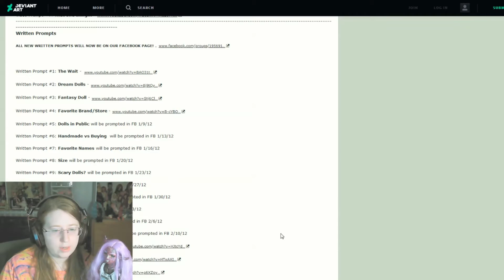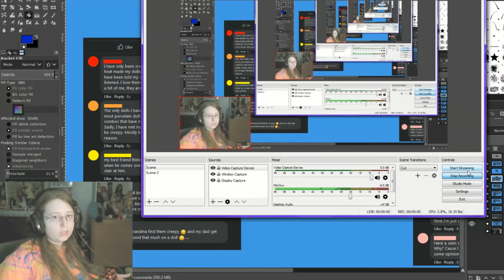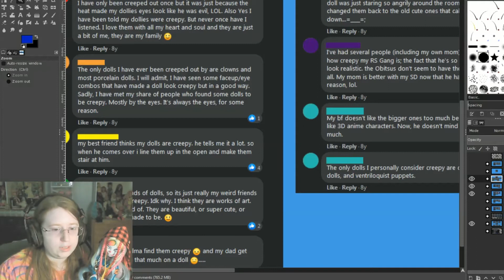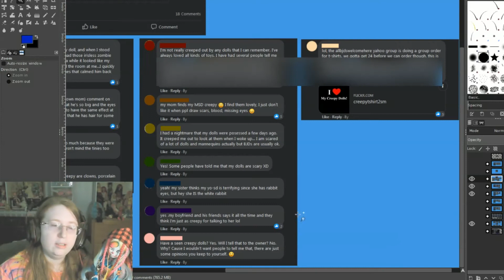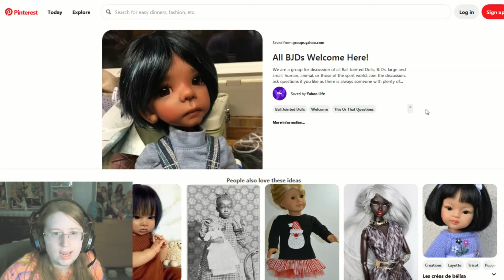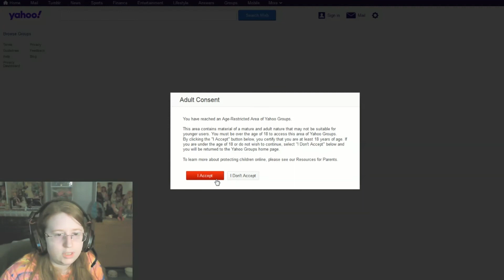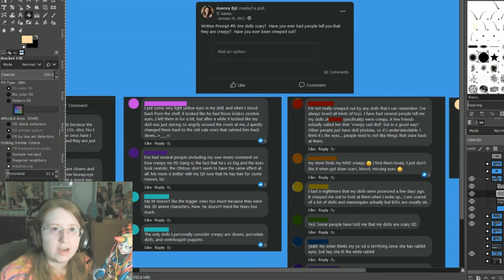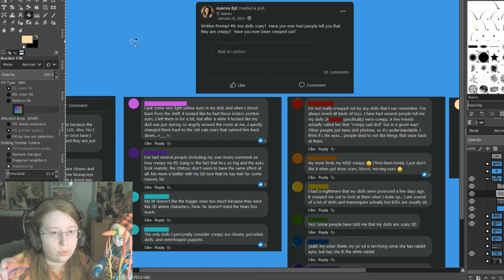웃 BJD 웃 Addicts 웃 | WRITTEN Prompt #9 - Scary Dolls? | Debris Dreams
0:00 - Intro
1:01 - I Read Comments from 8 Years Ago
6:45 - My Answer

So here's where we get to the reason why I started doing written prompts! Written prompts 5-14 were oddly difficult to find so I randomly got obsessive about it and decided to start making these :)